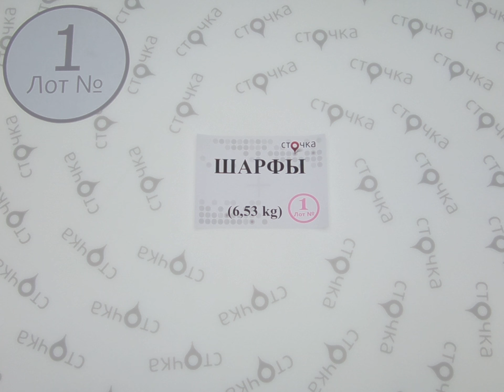Шарфы**1,секонд хенд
Шарфы (лот №1)
Шарфы(секонд хенд)
Сезон: Лето
Страна: Англия
Цена за кг.(по уценке): 8.58 евро
Цена за мешок: 56.03 евро
Вес мешка,кг.: 6.53